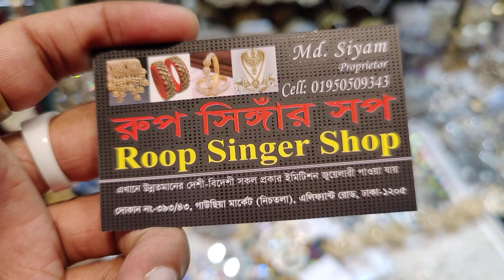new multani bahubali eyaring collection / minakari / kundun eyaring / নতুন ডিজাইন এর বাহুবালি দুল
393/43, gausiya market, graund flor